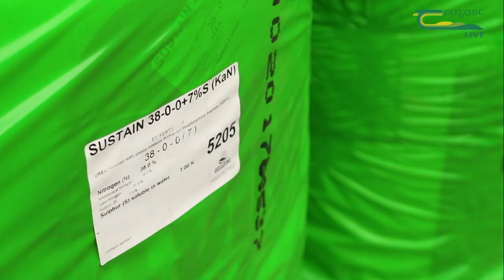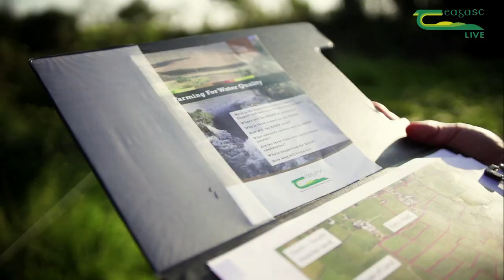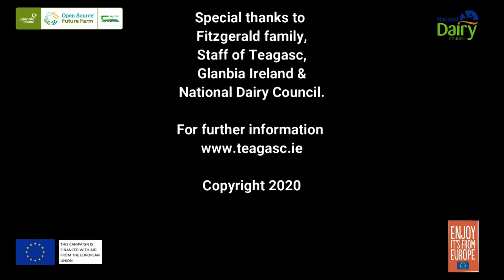Fitzgerald Family Farm Virtual Farm Walk Webinar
This webinar highlighted the many steps being taken by the Fitzgerald family to reduce the carbon footprint of their milk production and to improve sustainability on farm, provided an opportunity to share their experiences with the wider farming community. Teagasc/Glanbia Future Farmer Shane Fitzgerald, who farms 92 hectares with his father near Portlaw, in County Waterford, hosted this virtual event, which was supported by Teagasc, Glanbia Ireland, the European Milk Forum and the National Dairy Council. The panel moderated by Richie O'Brien of Teagasc featured Shane Fitzgerald, farmer; Brendan Horan, Teagasc research officer & Shane McElroy, Glanbia Ireland